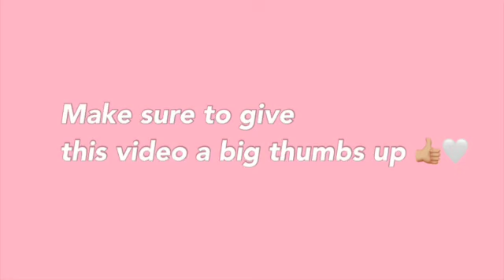NEW PUPPY SURPRISE